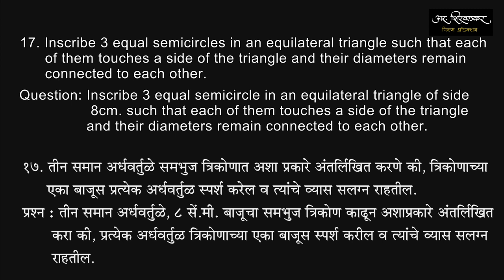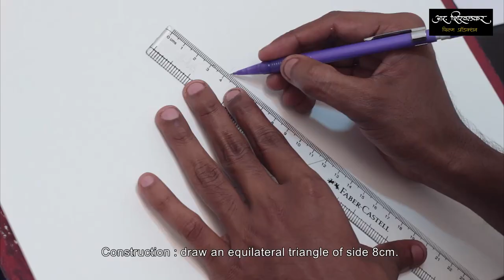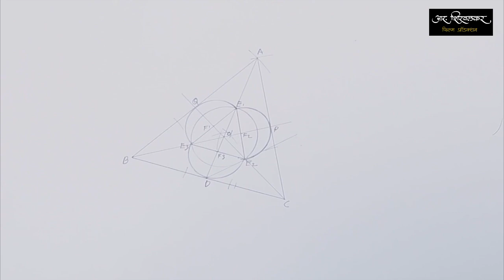Intermediate Plane Geometry (इंटरमीजिएट कर्तव्य भूमिती ) 17